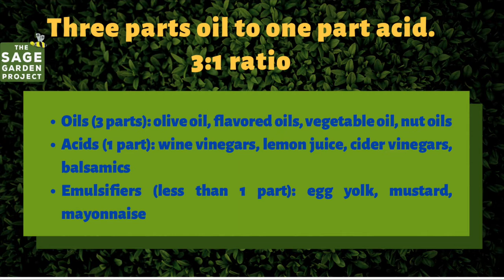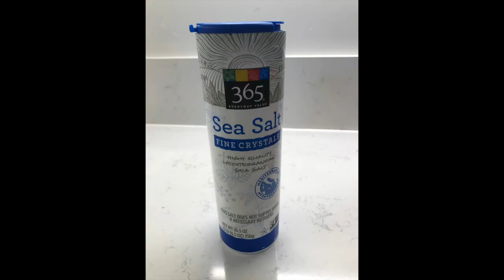Emulsions - Using Ratios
Be able to define 'emulsion' and prepare a dressing using an emulsifier. It might be great to have some fresh greens to use this recipe on!